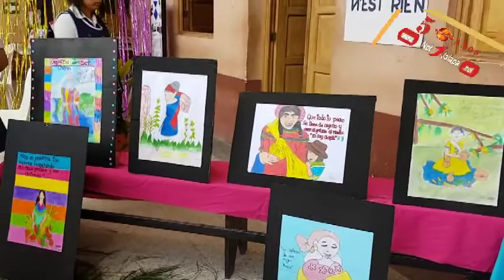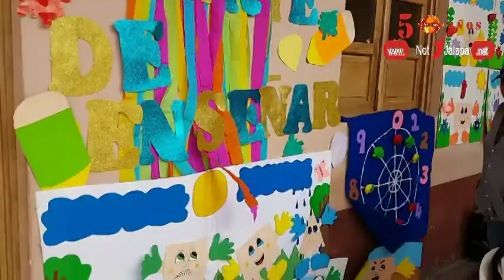ALUMNAS SON EVALUADAS REALIZANDO DEMOSTRACIONES ARTÍSTICAS